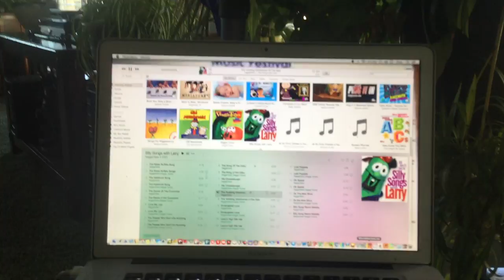jax car wash